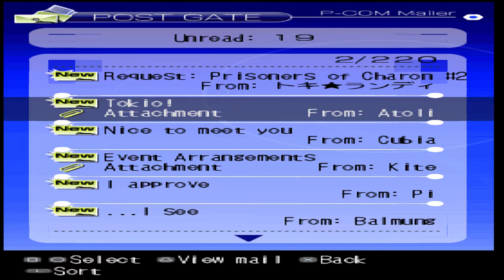.Hack//Link Playthrough Part.77 Helping flugel